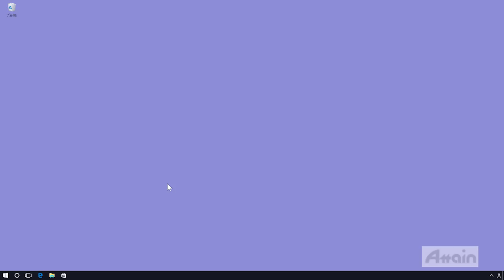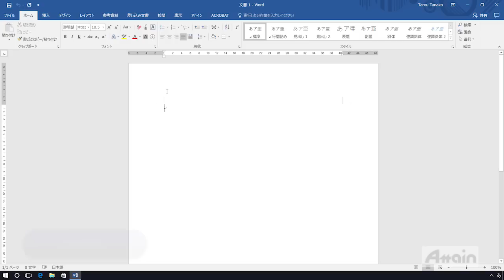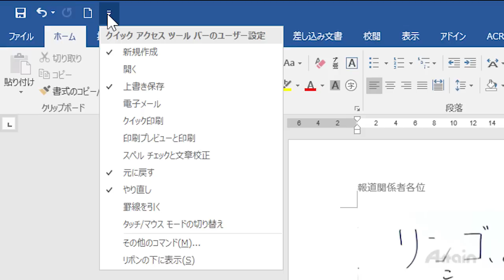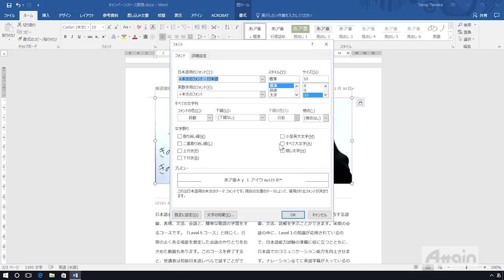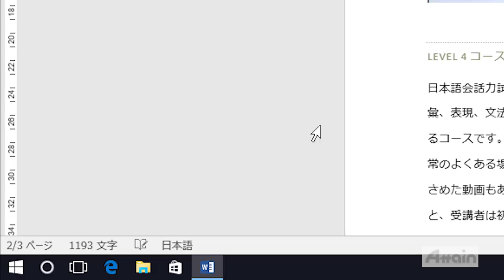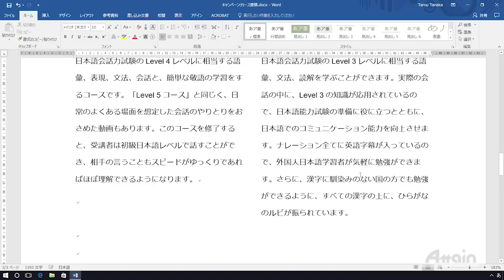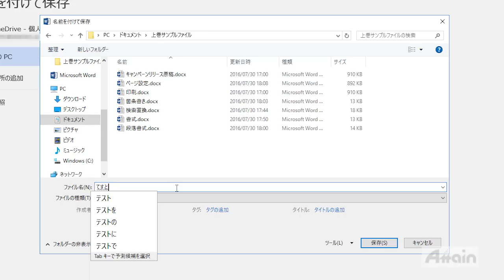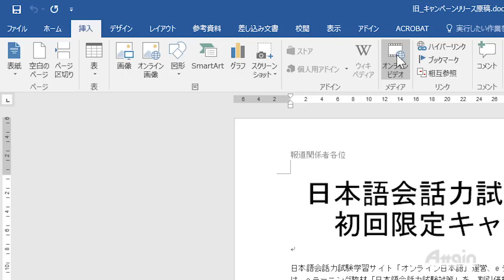ワード2016使い方講座 上巻 第1章「Word 2016の基本操作」Office Word 2016【動学.tv】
誰でもわかる Microsoft Word 2016

文字や段落の書式設定、箇条書きなど、
Microsoft Word 2016を使った文書作成の基本機能を中心に学習します。
Word 2016の文書をさらに見栄えよく仕上がる方法を学習します。テンプレートの利用方法、
ヘッダーとフッターの挿入方法、表の編集や写真や図形の挿入方法を学習し、
ビジネス文書や町内会のお知らせなどを作成します。

Word、ExcelなどのOfficeソフトを習得することは、仕事の中での事務作業にかかる負担を減らし、日々の業務の生産性の改善に繋がります。
Word、Excelでの資料作成やデータ入力に時間がかかる、研修だけでは覚えきれなかった、
転職の際にパソコンスキルを見られるので不安だ、といったお悩みをお持ちの方は
OAスキルを学ぶことがおすすめです。
ぜひ動学.tvの動画講座でOAスキルについて学び、ビジネスの場で実践していきましょう。

関連サイト
【Excel2016使い方講座 上巻 第1章「Excelの基本操作」】

誰でもわかるMicrosoft Word 2016 上巻では、文字や段落の書式設定、箇条書きなど、

誰でもわかるMicrosoft Word 2016 上巻（約65分）

１．Word 2016の基本操作
・起動
・文書の新規作成
・文書を開く
・Wordの画面構成
・表示モードの切り替え
・ズームの操作
・操作アシスト
・文書の保存
・互換モードと変換

２．入力操作の基本
・入力モードの変更
・文字の変換
・挿入と上書き
・文字のコピーと貼り付け
・貼り付けオプション
・オートコレクト
・検索と置換

３．文字の書式設定
・文字と段落の選択
・文字の書式設定
・文字の効果

４．段落の書式設定
・段落の配置
・行間の設定
・タブとインデント
・拡張書式
・書式のコピー/貼り付け

５．箇条書きと段落番号
・箇条書きと段落番号

６．ページの設定と印刷
・文書のページ設定
・印刷

1) ビジネス
・ Microsoft Word
・ Microsoft Excel
・ Microsoft PowerPoint
・ Microsoft Access
・ Excel VBA
2) DTP・グラフィックス
・ Adobe Photoshop
・ Adobe Illustrator
・ Adobe InDesign
3) Web
・ Adobe Flash Professional
・ Adobe Dreamweaver
・ Adobe Fireworks
・ HTML5
・ XML
4)映像・DVD・音楽編集
・ Adobe Premiere Pro
・ Adobe AfterEffects
5)特定用途ソフトウェア
・ AutoCAD
6) 情報技術・資格学習

代表者：代表取締役社長　本多成人
設立：1992年4月
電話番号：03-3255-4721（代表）